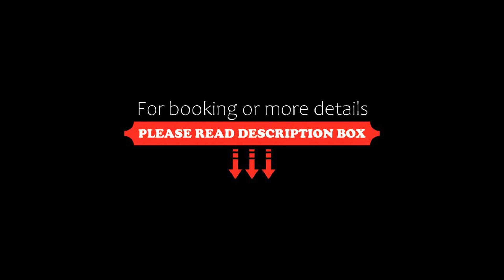Hotel Hamm, Weiterstadt, Germany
About Property:
This 3-star hotel in Weiterstadt offers rich breakfast buffets, free parking, and great links with the A5 and A67 motorways. Darmstadt is only about 6 km away.
All of the modern rooms at the quietly located Hotel Hamm include cable TV channels and a minibar.
Sports activities near the Hamm include swimming, tennis, and squash. A sauna is also nearby.
The Weiterstadt train station is just a 3-minute walk away from the Hotel Hamm.
Property Type: Hotel
Address: Kreuzstrasse 26-30, 64331 Weiterstadt, Germany
Searching For
1. Hotel Hamm - Weiterstadt - Germany
2. Hotel Hamm - Weiterstadt - Germany Address
3. Hotel Hamm - Weiterstadt - Germany Rooms
4. Hotel Hamm - Weiterstadt - Germany Amenities
5. Hotel Hamm - Weiterstadt - Germany Offers and Deals
Audio Credit:
Track Title: Reasons To Hope
Artist: Reed Mathis